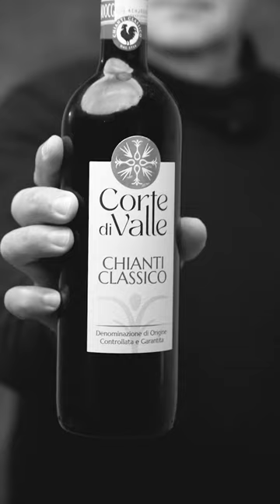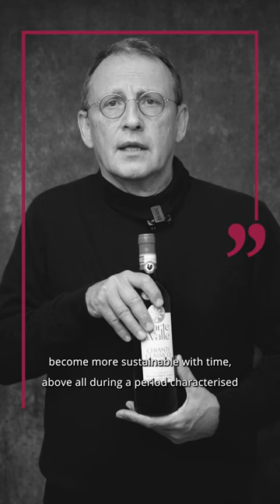Corte di Valle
“𝘜𝘯 𝘢𝘯𝘯𝘰 𝘧𝘢 𝘢𝘣𝘣𝘪𝘢𝘮𝘰 𝘥𝘦𝘤𝘪𝘴𝘰 𝘥𝘪 𝘮𝘰𝘥𝘦𝘳𝘯𝘪𝘻𝘻𝘢𝘳𝘦 𝘊𝘰𝘳𝘵𝘦 𝘥𝘪 𝘝𝘢𝘭𝘭𝘦 𝘦 𝘥𝘪 𝘧𝘢𝘳𝘯𝘦 𝘶𝘯’𝘢𝘻𝘪𝘦𝘯𝘥𝘢 𝘴𝘱𝘦𝘤𝘪𝘢𝘭𝘪𝘻𝘻𝘢𝘵𝘢 𝘪𝘯 𝘭𝘪𝘷𝘦𝘭𝘭𝘪 𝘥𝘪 𝘲𝘶𝘢𝘭𝘪𝘵𝘢̀ 𝘱𝘳𝘦𝘨𝘪𝘢𝘵𝘢 𝘥𝘪 𝘊𝘩𝘪𝘢𝘯𝘵𝘪 𝘊𝘭𝘢𝘴𝘴𝘪𝘤𝘰. 𝘚𝘪𝘢𝘮𝘰 𝘮𝘰𝘭𝘵𝘰 𝘢𝘵𝘵𝘦𝘯𝘵𝘪 𝘢𝘭𝘭𝘢 𝘴𝘰𝘴𝘵𝘦𝘯𝘪𝘣𝘪𝘭𝘪𝘵𝘢̀, 𝘤𝘦𝘳𝘤𝘩𝘪𝘢𝘮𝘰 𝘵𝘶𝘵𝘵𝘪 𝘪 𝘮𝘰𝘥𝘪 𝘥𝘪 𝘳𝘪𝘴𝘱𝘢𝘳𝘮𝘪𝘢𝘳𝘦 𝘢𝘤𝘲𝘶𝘢 𝘦𝘥 𝘦𝘯𝘦𝘳𝘨𝘪𝘢 𝘦 𝘤𝘦𝘳𝘤𝘩𝘪𝘢𝘮𝘰 𝘥𝘪 𝘳𝘦𝘯𝘥𝘦𝘳𝘦 𝘭𝘢 𝘤𝘶𝘭𝘵𝘶𝘳𝘢 𝘥𝘦𝘭 𝘷𝘪𝘨𝘯𝘦𝘵𝘰 𝘱𝘪𝘶̀ 𝘴𝘰𝘴𝘵𝘦𝘯𝘪𝘣𝘪𝘭𝘦 𝘯𝘦𝘭 𝘵𝘦𝘮𝘱𝘰.”

“𝘈 𝘺𝘦𝘢𝘳 𝘢𝘨𝘰, 𝘸𝘦 𝘥𝘦𝘤𝘪𝘥𝘦𝘥 𝘵𝘰 𝘳𝘦𝘯𝘰𝘷𝘢𝘵𝘦 𝘊𝘰𝘳𝘵𝘦 𝘥𝘪 𝘝𝘢𝘭𝘭𝘦, 𝘵𝘰 𝘮𝘰𝘥𝘦𝘳𝘯𝘪𝘴𝘦 𝘪𝘵 𝘢𝘯𝘥 𝘵𝘶𝘳𝘯 𝘪𝘵 𝘪𝘯𝘵𝘰 𝘢𝘯 𝘦𝘴𝘵𝘢𝘵𝘦 𝘴𝘱𝘦𝘤𝘪𝘢𝘭𝘪𝘴𝘪𝘯𝘨 𝘪𝘯 𝘩𝘪𝘨𝘩𝘦𝘳 𝘲𝘶𝘢𝘭𝘪𝘵𝘺 𝘭𝘦𝘷𝘦𝘭𝘴 𝘰𝘧 𝘊𝘩𝘪𝘢𝘯𝘵𝘪 𝘊𝘭𝘢𝘴𝘴𝘪𝘤𝘰. 𝘞𝘦'𝘳𝘦 𝘤𝘰𝘮𝘮𝘪𝘵𝘵𝘦𝘥 𝘵𝘰 𝘴𝘶𝘴𝘵𝘢𝘪𝘯𝘢𝘣𝘪𝘭𝘪𝘵𝘺, 𝘢𝘯𝘥 𝘸𝘦'𝘳𝘦 𝘢𝘭𝘸𝘢𝘺𝘴 𝘭𝘰𝘰𝘬𝘪𝘯𝘨 𝘧𝘰𝘳 𝘸𝘢𝘺𝘴 𝘵𝘰 𝘴𝘢𝘷𝘦 𝘸𝘢𝘵𝘦𝘳, 𝘵𝘰 𝘴𝘢𝘷𝘦 𝘦𝘯𝘦𝘳𝘨𝘺, 𝘢𝘯𝘥 𝘵𝘰 𝘥𝘰 𝘴𝘰 𝘪𝘯 𝘴𝘶𝘤𝘩 𝘢𝘴 𝘸𝘢𝘺 𝘵𝘩𝘢𝘵 𝘸𝘪𝘯𝘦𝘮𝘢𝘬𝘪𝘯𝘨 𝘢𝘯𝘥 𝘷𝘪𝘯𝘦𝘺𝘢𝘳𝘥 𝘤𝘶𝘭𝘵𝘪𝘷𝘢𝘵𝘪𝘰𝘯 𝘣𝘦𝘤𝘰𝘮𝘦 𝘮𝘰𝘳𝘦 𝘴𝘶𝘴𝘵𝘢𝘪𝘯𝘢𝘣𝘭𝘦 𝘸𝘪𝘵𝘩 𝘵𝘪𝘮𝘦.”

Azienda / Estate:  Corte di Valle
Intervistato / Interviewee: Pierre Mariani